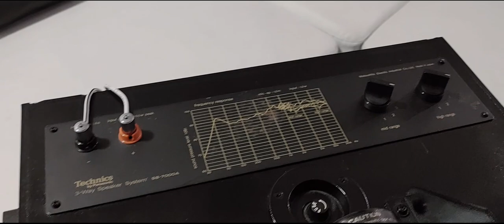Technics SB-7000A Vintage Speakers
Go to my FB Marketplace profile to check if there's anything for sale: